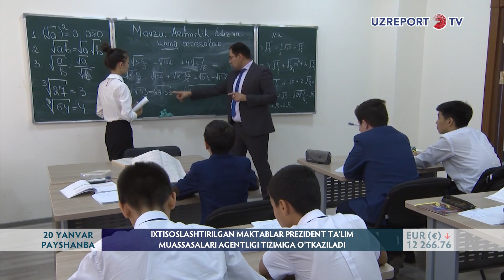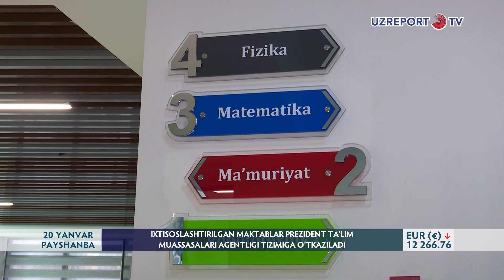Ixtisoslashtirilgan maktablar yangi tizimga o'tkaziladi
Ixtisoslashtirilgan maktablar bosqichma-bosqich Prezident ta'lim muassasalari agentligi tizimiga o'tkaziladi. Kiritilayotgan o'zgarishlar haqida ushbu agentlik mutasaddilaridan izoh oldik.